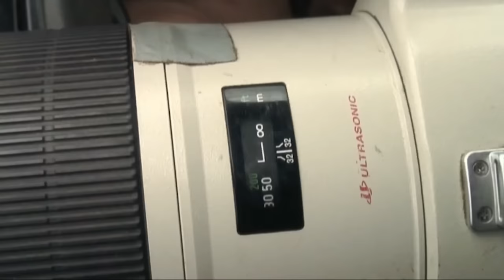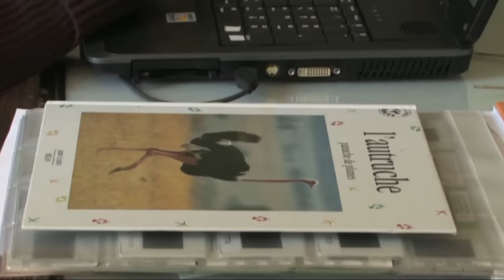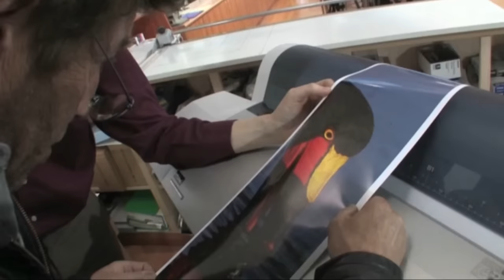A Journey With Wildlife Photographers | Kenya National Parks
Christine and Michel Denis-Huot are reknown wildlife photographers. Their work, published regularly, has earned them worldwide recognition. What sets them apart from other photographers is their intimate knowledge of animal behaviour. Before going into photography, Michel trained as a veterinarian. He’s as successful in getting accepted among a family of cheetahs as being at the right place and moment to witness the massive wildbeast migration at Masai Mara or photographing pink flamingos at Lake Bogoria.

Christine and Michel welcome us on board their customized Range Rover hunting for the perfect pictures through the National Parks of Kenya. We share their daily adventures learning the tricks of the trade of tracking and sighting wild animals such as lions, elephants, giraffes and tigers as well as their evenings at the campsite. We witness those rare, unreal and ever so fugitive moments captured in their still images where humans and wildlife come face to face.

Director: Jean-Thomas Renaud